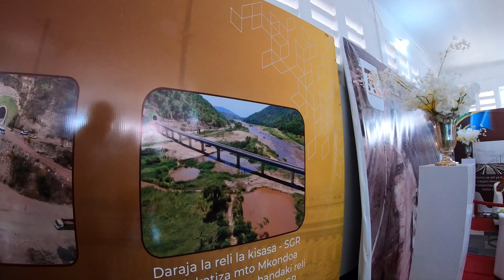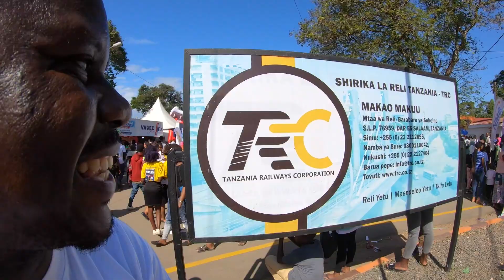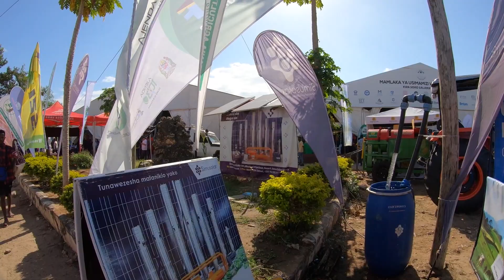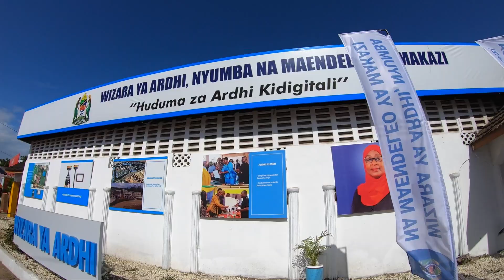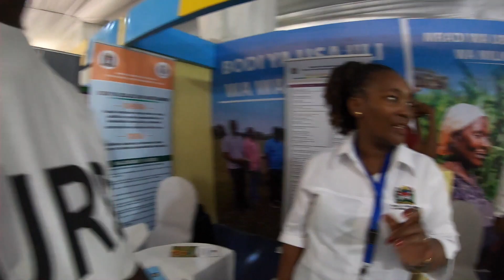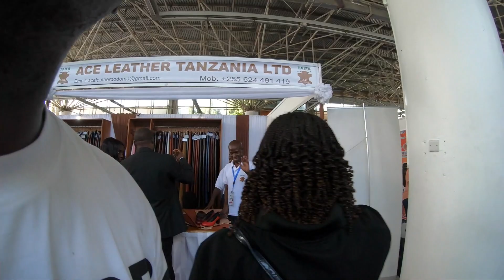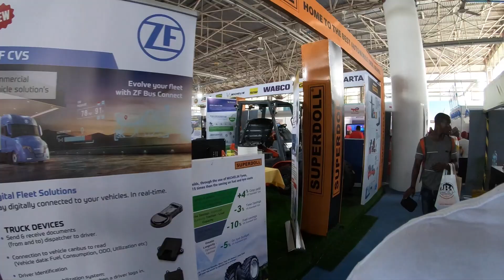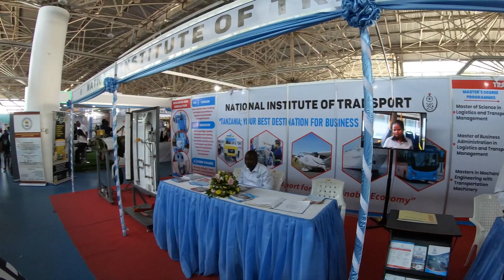Tanzania SGR Project Update: What You NEED To Know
Everyone wants to hear the news about Tanzania SGR project progress,
well though this video is a month old, this is what i got from the TRC (Tanzania Railway Corporation) as to how far Until The new system kicks off.

I hope you get some answers in this video, though it was not planned. just me walking around the sabsaba expo, not even knowing it was an expo. I came across many things and companies in different fields that we had to interact with and here is what the TRC told us.

We are on a tour since we left Johannesburg by road, showing you the experience to Zimbabwe ,Zambia and now Tanzania, and soon we go to Rwanda and then Congo DRC
Also start by liking this video if you find it interesting

Contact and supports

Anything will make a huge change